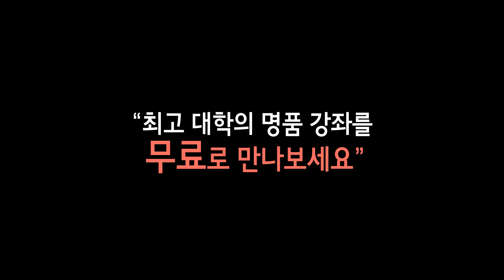한국형 무크(K-MOOC) 홍보 영상 스팟 46초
한국형 무크(K-MOOC) 홍보 영상입니다.